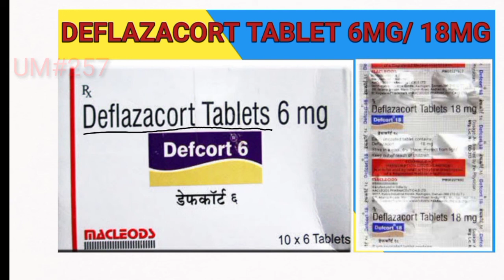Defcort 6 mg tablet | Deflazacort Tablet Uses,Dose,Mode Of Action & Side Effects In Hindi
Hi Friends,
Welcome To Unique Medicine Channel in this Video  We Discussed About Deflazacort Tablet It's Uses Dose Mode Of Action & Side Effects In Hindi.

Your Queries-
Defcort 6 mg tablet
Deflazacort 6 mg tablet
Defcort 6 mg tablet how to use
Benefits of Defcort 6 mg tablet